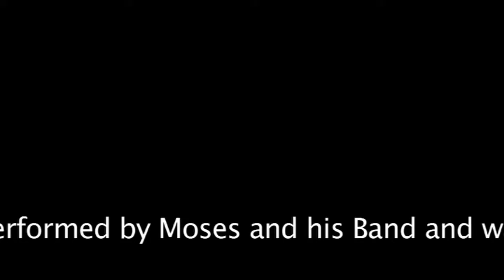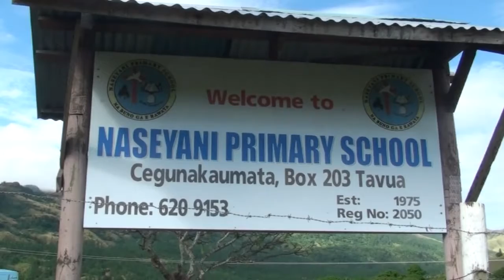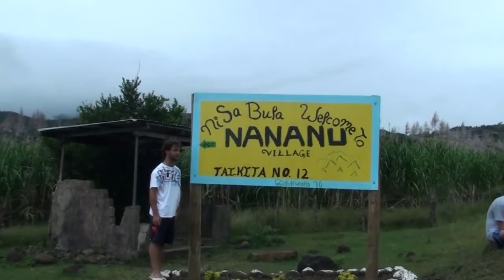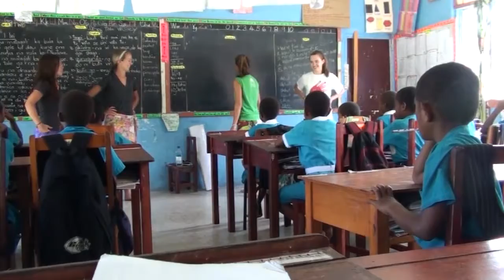Cape Henry Fiji 2011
Cape Henry Collegiate's Senior's focus on service and cultural immersion in a village in Fiji. A little fun in the outer Yasawas diving was the balance to the hard work and trekking.